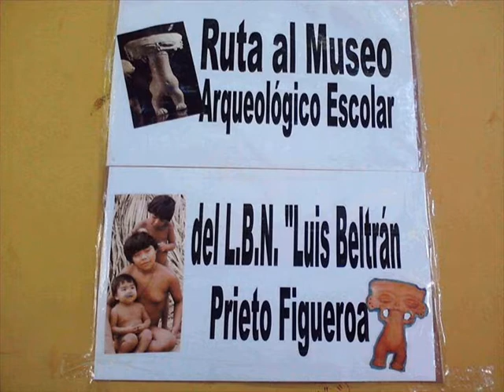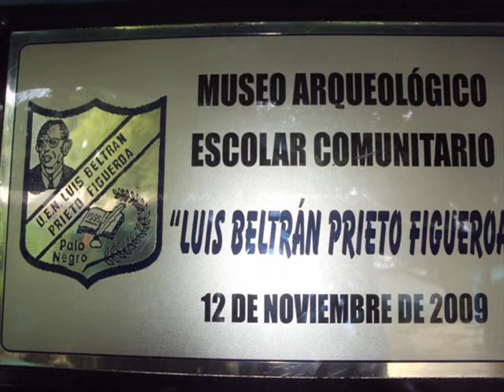Inauguración Museo Antropológico Escolar Comunitario .wmv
Interesante vídeo que nos muestras algunos de los momentos de la inauguración del Museo Antropológico Escolar Comunitario "Luis Beltran Prieto Figueroa". Todo un gran acontecimiento que vale la pena ser recordado por la inmensa familia de este Liceo Piloto del Estado Aragua.